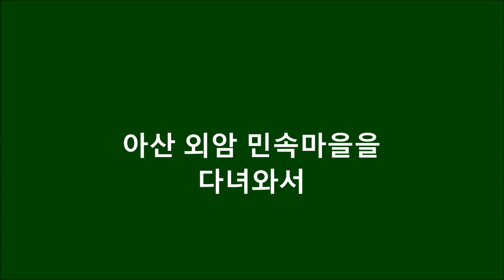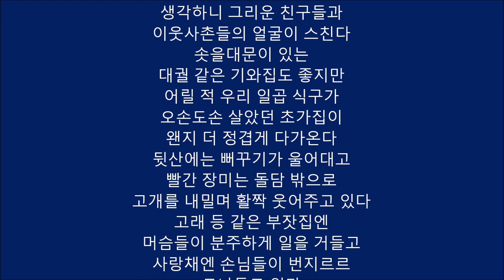아산 외암 민속마을을 다녀와서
라온제나 소풍 / 아산외암마을 / 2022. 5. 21. /
사진; 박영봉 라온제나 대표 (아산 민속 외암마을, 천년의 숲)

아산 외암 민속마을을
다녀와서

우리는 타임머신을 타고
민속마을 외암리에 왔다
옛 고향 같은 마을은
버선발로 뛰어나와 반긴다
어머니 품처럼 포근한 마을은
안길과 고샅길 샛길이 있는데
마치 나무뿌리들이
구불구불 뻗은 듯 자연스럽고
정감이 듬뿍 느껴졌다
고즈넉한 마을 돌담길을
돌아 걷기만 해도
옛 정취가 물씬 풍기고
행복으로 가득 차 오른다
꽃들의 아름다운 미소와
바람 소리 물소리 새소리가
들리는 고샅길을 걸으니
지루하지 않고 질리지도 않는다
길을 걷다가 유년시절을
생각하니 그리운 친구들과
이웃사촌들의 얼굴이 스친다
솟을대문이 있는
대궐 같은 기와집도 좋지만
어릴 적 우리 일곱 식구가
오손도손 살았던 초가집이
왠지 더 정겹게 다가온다
뒷산에는 뻐꾸기가 울어대고
빨간 장미는 돌담 밖으로
고개를 내밀며 활짝 웃어주고 있다
고래 등 같은 부잣집엔
머슴들이 분주하게 일을 거들고
사랑채엔 손님들이 번지르르
드나들고 있다
마을 앞 논에는 물을 가둬
써레질을 끝내놓고
곧 모내기가 시작될 것 같다
부모님은 들에 나가
땀을 뻘뻘 흘리며 일하시고
따라나선 검둥개는
아랑곳하지 않고 뛰어놀기 바쁘다
날이 저물어서야
고단한 몸을 이끌고
터벅터벅 집에 들어서는 부모님
쉬지도 못한 체
어머니는 밥을 지으시고
아버지는 쇠죽 끓이느라
아궁이에 불을 지피는데
눈이 매워서인지 눈물을 훔치신다
아이들은 정신없이 놀다가
밥 먹으라고 부르는 엄마의
목소리에 후다닥 집으로 뛰어간다
밀린 숙제를 다 끝내놓고
평상에 누워 별을 헤다
스르르 꿈나라로 간다
다음 날 아침
자다가 괴성을 지르며
눈을 뜨니
콘크리트 이불을 둘둘 말고
누워 있는 나는
반백의 중년이 되어있다

잠깐이나마 아름답고 소중한
옛 추억을
선물 받은 듯 기뻤다

시인  허 문 규